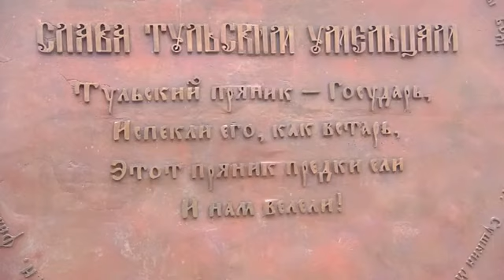Доброе утро, Тула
Главный совет от Первого канала приезжающим в Тулу:

«Не зарывайтесь в путеводителях, не стесняйтесь, подходите к местным жителям, они гостям рады, и дорогу всегда покажут, и плохого не посоветуют».